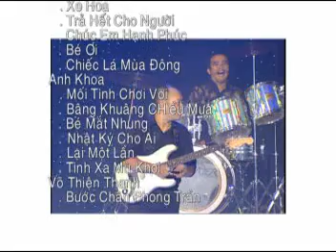Ca nhạc phim Nhật ký cho ai Vân Quang Long Phần 7: Behind the Scenes Bé Mắt Nhung